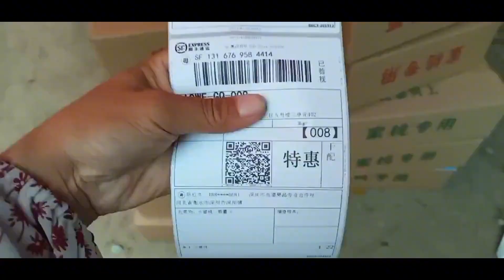种桃树收益怎样取决于哪些方面？大家猜猜我园子收入如何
红久果园
认证：优质三农领域创作者
简介：八零后种植桃，梨，苹果，樱桃，以及技术推广，传播正能量，减少农业损失，了解乡村生活。